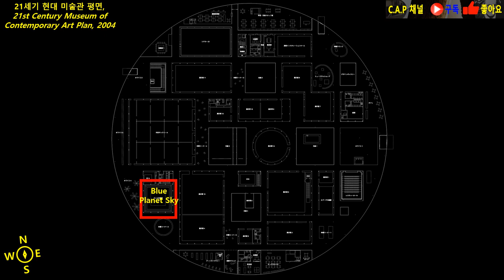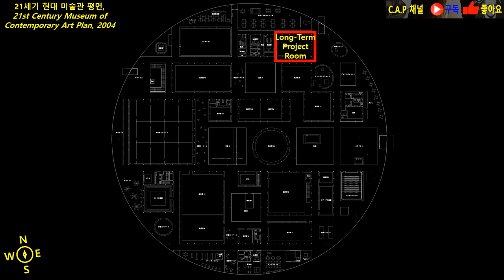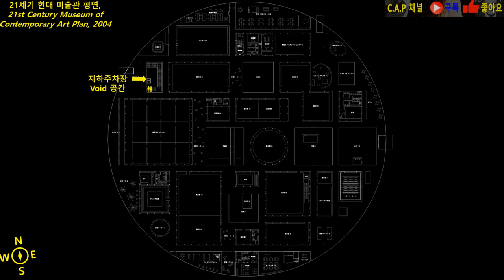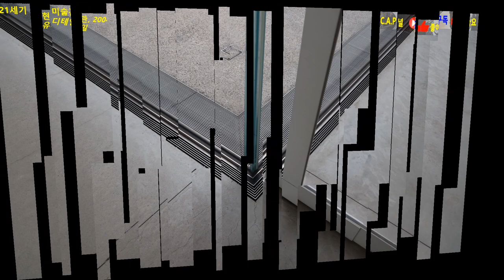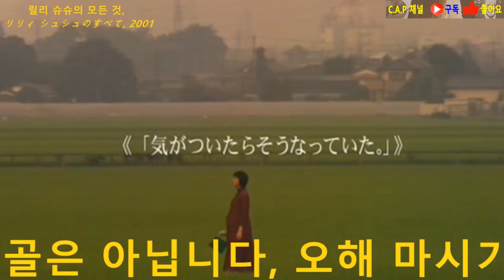21세기 현대미술관, SANAA에게 21세기 현대건축이란? 21st Century Museum of Contemporary Art#미니멀리즘#21세기 현대건축#카프 채널#207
207번째 카프채널 콘텐츠는 SANAA의 ‘21세기 현대미술관’입니다. 저번 콘텐츠에서 보여드렸던 ‘디오르 도쿄 오모테산도’가 일본 현대건축에서 SANAA의 존재감을 처음 부각시킨 작품이라면 ‘21세기 현대미술관’은 그들의 이름을 전세계에 알린 작품이라고 할 수 있습니다.

전에 이 작품에 대해서 이야기 들었을 때, 그래도 도쿄나 오사카 같이 일본의 중심지에 있는 건축인 줄 알았는 데, 답사를 가보려고 하니 일본 서쪽에 있는 카나자와 이 건축이 있더라고요.

그래서 답사 계획 잡느라고 좀 고역이었습니다. 일본 혼슈 섬 가운데를 지나가야 하는 데, 거기 답사하기 적당한 건축을 선정하느라고요. 하지만 그런 노력 끝에 보게 된 ‘21세기 현대미술관’은 확실히 왜 그들이 세계적인 건축가의 반열로 올라서게 되었는 지를 확실히 알게 되었습니다.

다만 여기 ‘21세기 현대미술관’은 아무래도 지방도시의 미술관이다 보니, 여기 전시되는 예술들의 퀄리티가 그렇게 놓은 편은 아니었습니다. 하지만 그래도 Leandro Erlich의 The Swimming Pool이 관람객들에게 인기가 많아서, 이 작품을 통해서 ‘21세기 현대미술관’이 꽤나 세계적으로 알려졌습니다만,

저는 그 작품보다 ‘21세기 현대미술관’을 보고 SANAA가 21세기 현대건축에서 자신들 스스로의 해답을 어느 정도 보여주었다는 생각을 하게 되었습니다. 그리고 은근히 ‘21세기 현대미술관’은 다른 건축가들의 미술관 설계에도 영향을 많이 주었다고 생각합니다.

21세기 현대미술관#21st Century Museum of Contemporary Art#SANAA#미니멀리즘#Minimalism#일본#Japan#21세기 현대건축#21st Contemporary architecture#카프 채널#C.A.P Channel#207